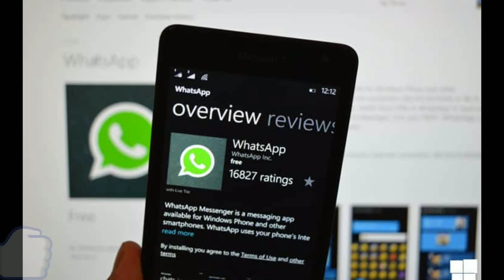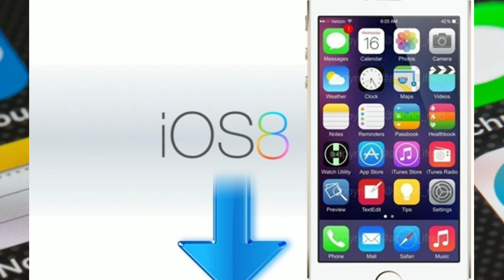इन Smartphone मे बंद होने वाला है